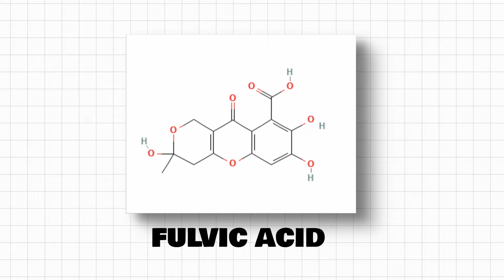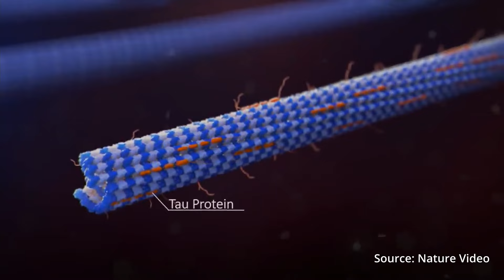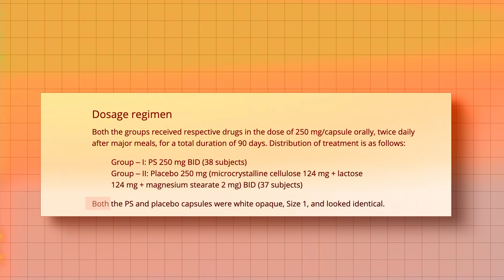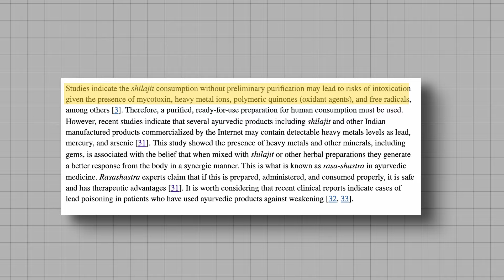Reality of Shilajit | Safe or Not ? | Himanshu Bisht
For 1 to 1 Nutrition and Fitness Coaching,

To learn more about Nutrition & Exercise, you can join the Academy of Nutrition & Exercise where I teach Nutritiob & exercise in detail